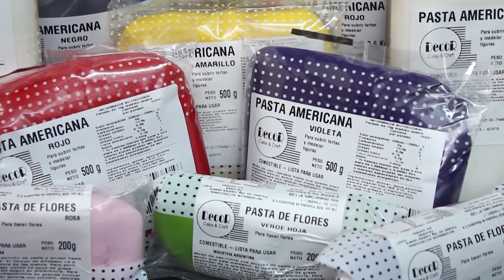Expohobby TV (T04 - E115) Myriam Mollo - Decoración de tortas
Sos fanático de las decoraciones navideñas? Myriam Mollo te invita a realizar esta deliciosa casita de chocolate!